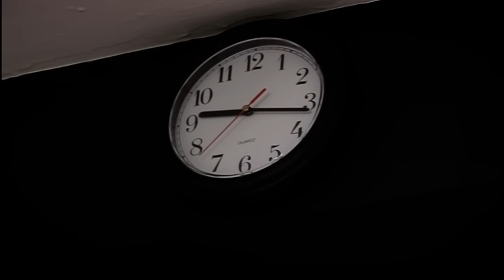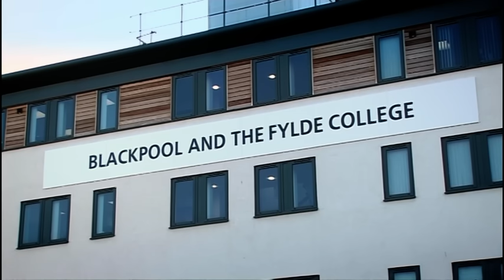Kicked Out By My Parents | Underage and Pregnant | Full Episode | Origin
Tasha from Blackpool is 16 and mum to 4 month old Maisie.  A self-confessed wild child, Tasha's pregnancy was the last straw for her parents who asked her to leave home before her baby was born.  Living as a single parent, Tasha's struggling to look after the baby and run a home on her own.

Can Tasha turn her life around and prove to her parents she's changed? Or will going it alone prove too much?